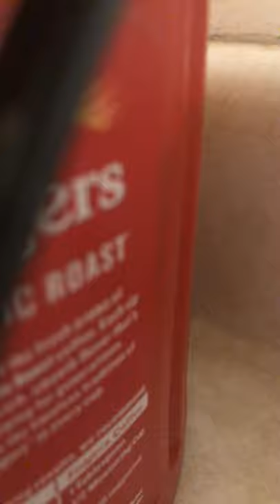September 16, 2020